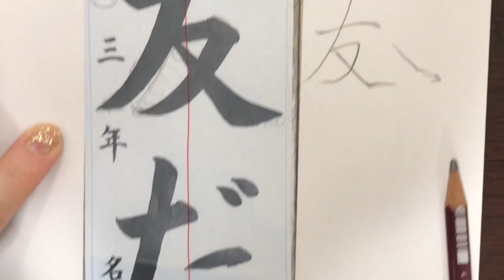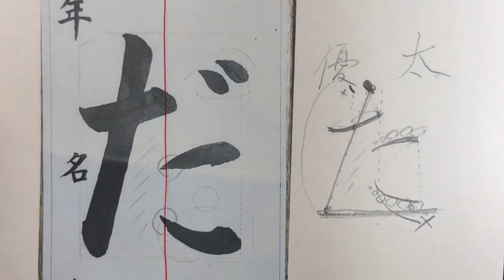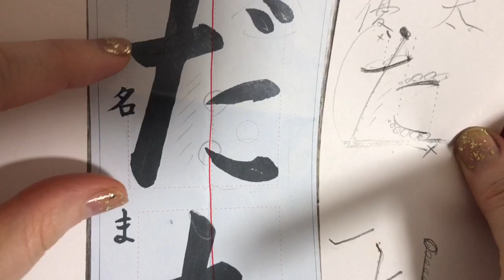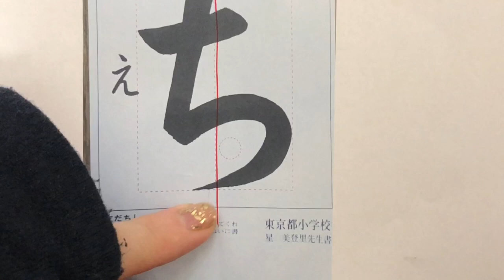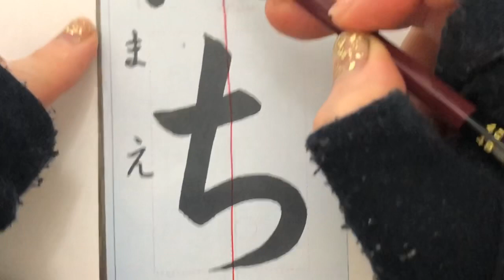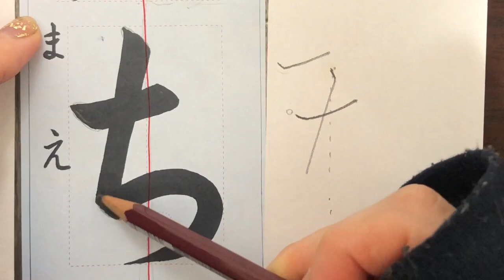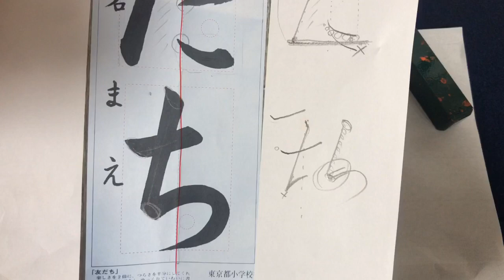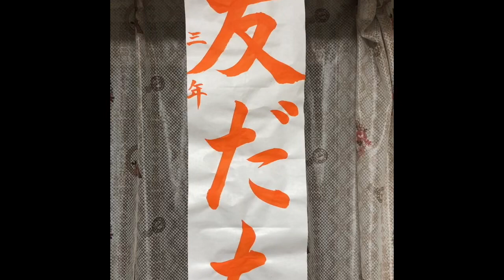書初め 【３年生書き初め解説】「友だち」